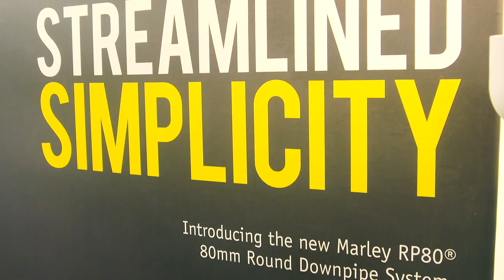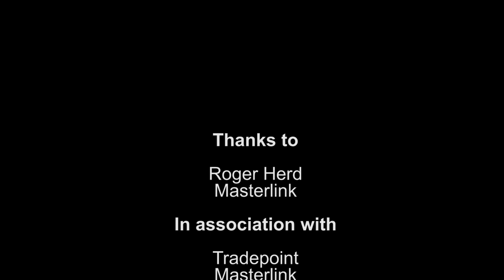Masterlink Host Promo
Masterlink works as the employer, dealing with all the employment and paperwork hassles related to taking on an apprentice.

Masterlink will also pay the apprentice’s training fees, mentor and support the apprentice, and provide them with tools, safety gear, iPad Minis and workwear.

For more information on becoming a Masterlink host or apprentice go